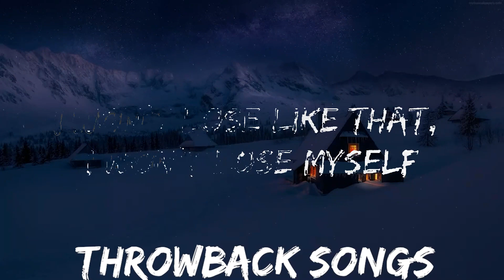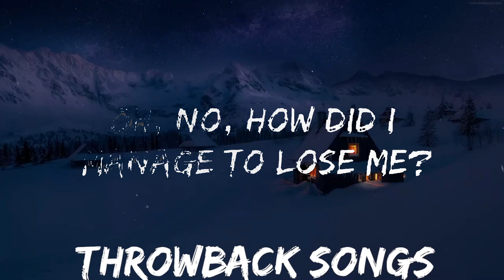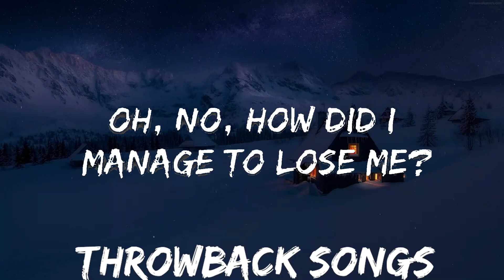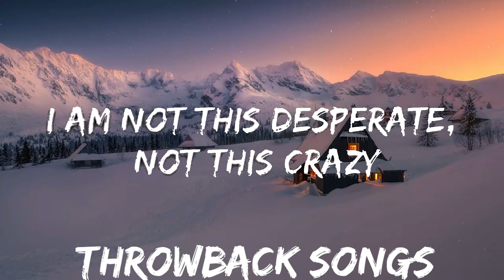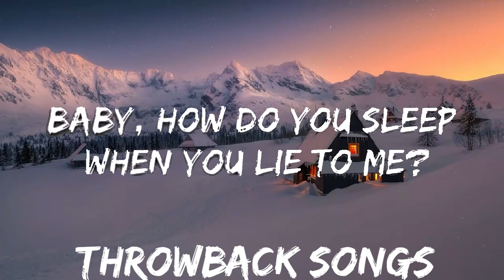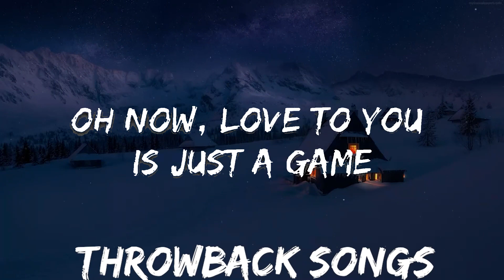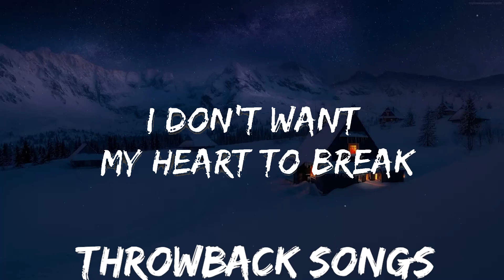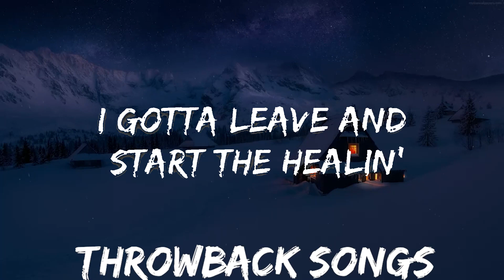Sam Smith - How Do You Sleep? (Lyrics) | Best Vibing Music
🎵 Sam Smith - How Do You Sleep? (Lyrics)

🎤 Lyrics: Sam Smith - How Do You Sleep?

[Verse 1]
I'm done hatin' myself for feelin'
I'm done cryin' myself awake
I gotta leave and start the healin'
But when you move like that, I just wanna stay

[Pre-Chorus]
What have I become now?
Lookin' through your phone now
Oh now, yêu to you is just a game
Look what I have done now
Dialling up the numbers on you

[Chorus]
I'm hopin' that my yêu will keep you up tonight

[Verse 2]
There's no way I'm stickin' 'round to find out

[Pre-Chorus]
Look what I have done (Done)
Diallin' up the numbers on you

[Post-Chorus]
Oh, yêu will keep you up tonight

[Chorus]
Baby, how do you sleep when you lie to me? (Oh)
All that fear and all that pressure (Oh)